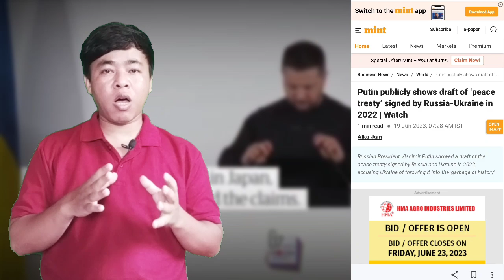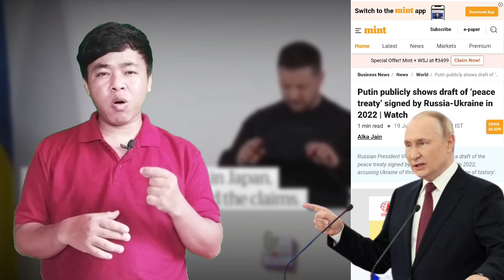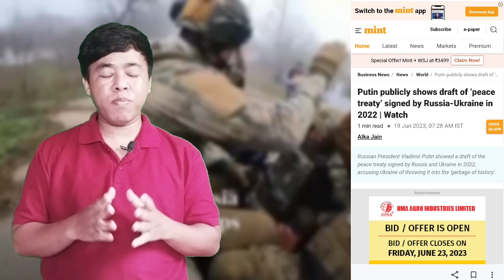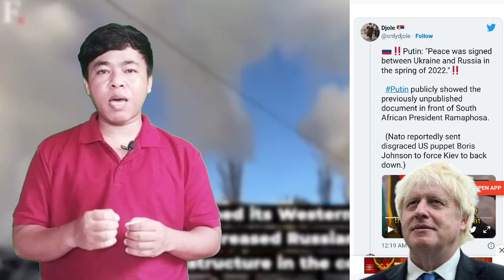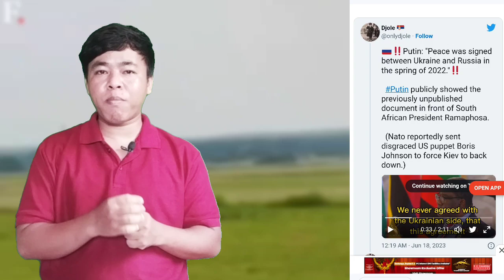Ukraine bai Russia Peace Treaty sign khepai mo ll Bru Tv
Bru Tv Youtube channel ndei wo Ukraine bai Russia Peace Treaty Sign khepai mo ni khupo saye khnarimo video sei